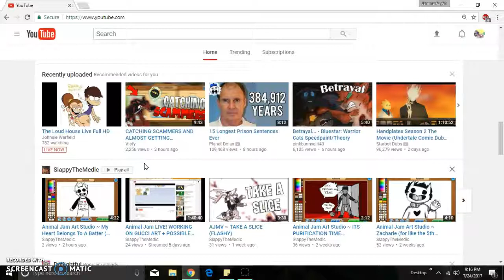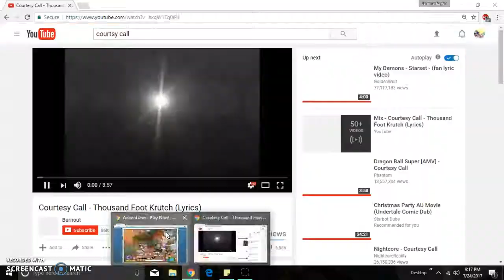Trade attempts for 3rd rarest star hat